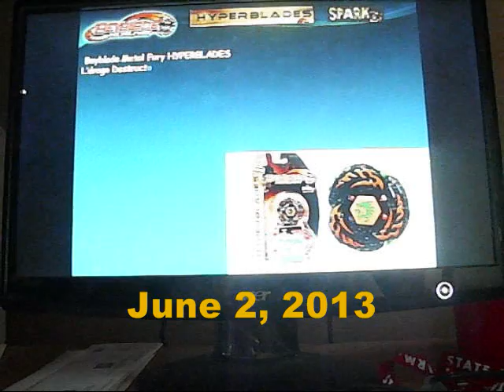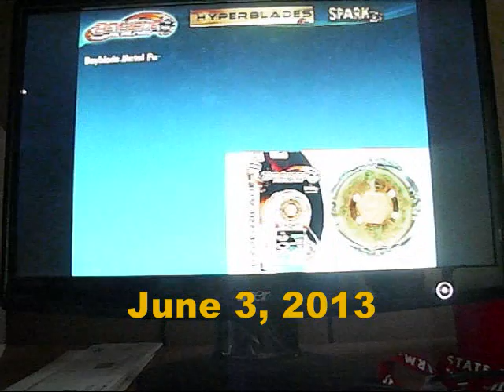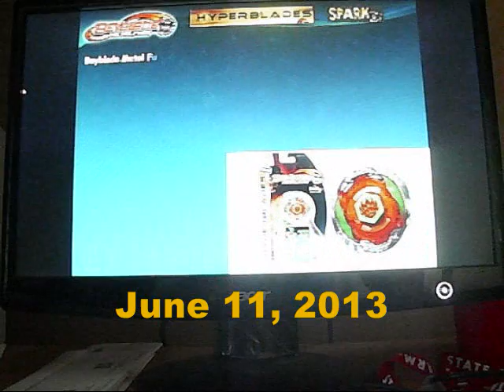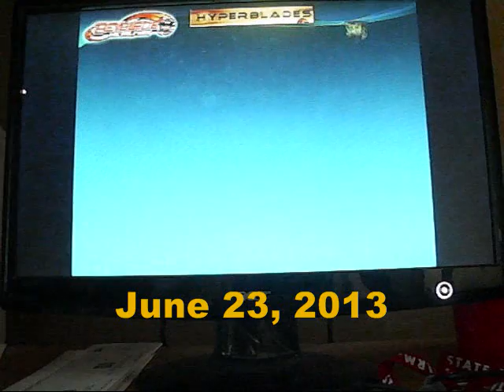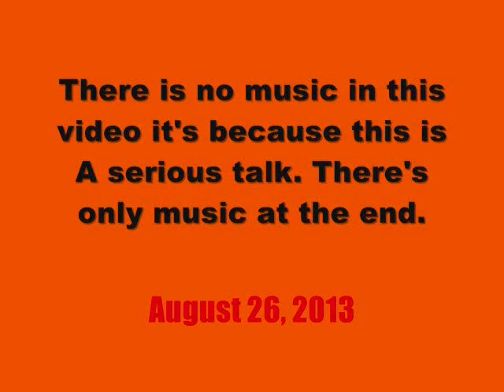Dominotechnomatthew's openings, Titles, & Beginnings April 30, 2013 - September 1, 2013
This is my very last video I made this year 2013 on Dominotechnomatthew's Channel!
So PLEASE READ THIS DESCRIPTION!! This video will be the same as last year on September 5, 2013. I used Microsoft Windows Movie Maker to import my videos I made into this video to make the beginnings. However, the text that appears on the screen is the actual upload date. So it doesn't mean it's in the real videos. I'm telling the date that I actually uploaded. So here's my presents, productions, & studios.

Dominotechnomatthew Presents
Colored Dominoes Productions
White Dominoes Studios
Insignia Productions
Youtube Presents

So have you seen all my Youtube videos before? If you don't then you must see all of them, especially my great Beyblade reviews. So there are 19 real videos this year 2013, 16 real videos on 2012, & 11 videos on 2011. So there are 46 real videos overall in my whole entire Youtube Channel! And the total is 56 includes 10 pre-real videos! 57 videos final overall that includes this video! Pre-real videos includes trailers, intros, & other things that is not real, but recorded & made in real life. So the text of upload date changes fonts & colors. So here's my final credits of this year 2013 on DTM's Channel!

Made By                    Dominotechnomatthew
Written By                    Dominotechnomatthew
Video recorded in all these videos                    Dominotechnomatthew
Computer Program Used As Always                     Windows Movie Maker
Video created on                    September 2013
Youtube Videos made from                    June 2011 - September 2013
Created The Movie/ Video By                    Dominotechnomatthew
Camera used in all real Youtube Videos                    Insignia
Music in all these videos 2013          Need For Madness 2  Ektoplasmatic
Creed  Higher          Beyblade  Shine On
Dragonforce  Through The Fire & Flames          Metallica  For Whom The Bell Tolls
Euphoria  Enter The Void

So i'm done uploading my videos this year 2013 on Dominotechnomatthew's channel. I'm going to upload more videos on the first day of spring on 2014. And make my last video to September 12, 2014 the latest time if I don't upload on September 1, 2013. So I hope you like my intros on my Youtube account of 2013! And finally, Enjoy!